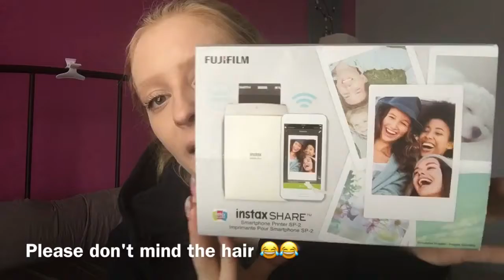What I got for Christmas 2016